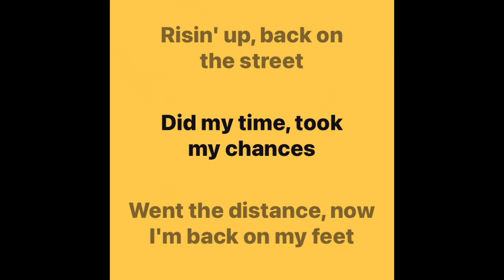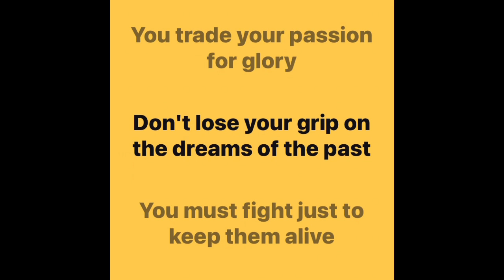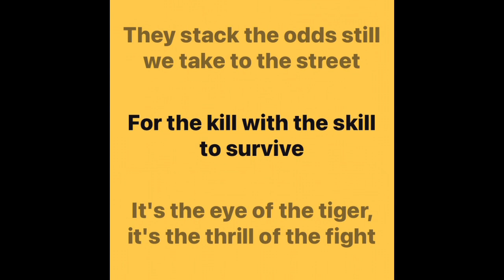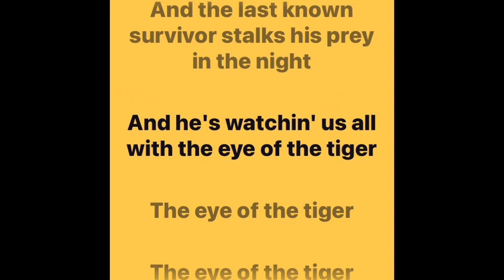SURVIVOR - Eye Of The Tiger